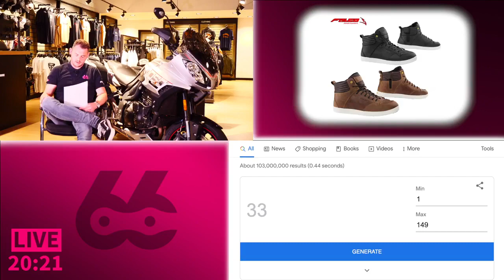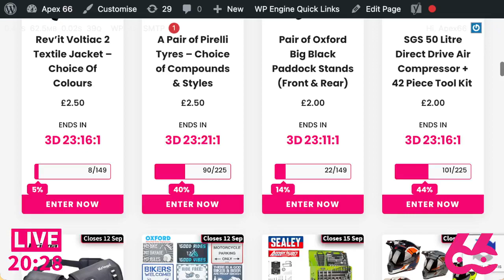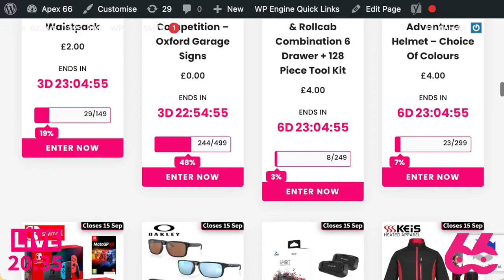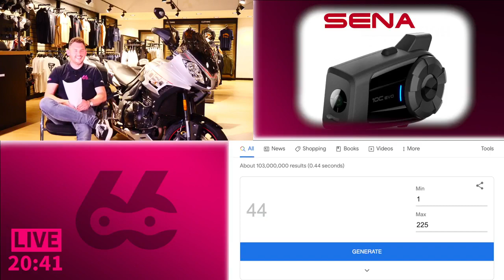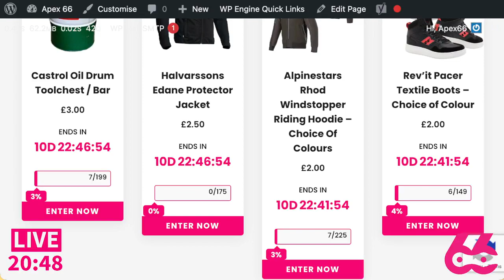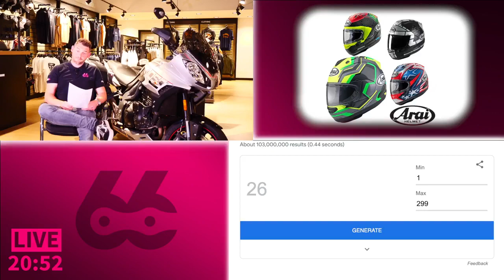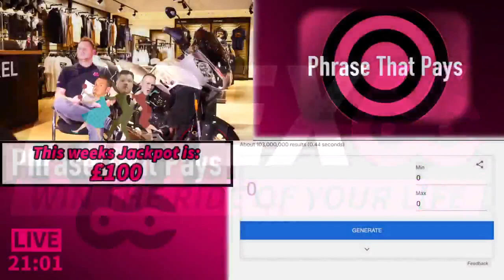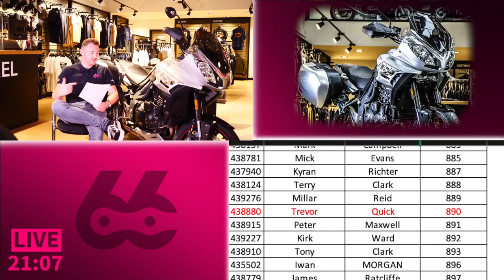Big Live Draw #111 - Triumph Tiger Sport 1050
Welcome to BIG LIVE draw #111 from Triumph West London to draw,
Updated with tonight's lucky winners, Well done all.

⚙️ Triumph Tiger Sport 1050 - Ticket 890 Trevor Quick
⚙️ Arai RX-7V Helmet - Ticket 26 Ian Stevens
⚙️ £500 Sportsbikeshop Voucher - Ticket 41 Stefan Taylor
⚙️ Sena 10C Evo Headset - Ticket 44 John Moore
⚙️ Bering Drift WP Jacket - Ticket 134 Jim Hughes
⚙️ Litelok Core - Ticket 178 James Harvey
⚙️ MucOff Pressure Washer - Ticket 28 Tony Walton
⚙️ Double Bike Tidy - Ticket 51 Bob Davies
⚙️ Falco Tensho Boots - Ticket 33 Tony Walton
⚙️ Alpinestars Chrome Street Hoodie - Ticket 55 Jamie Marchant